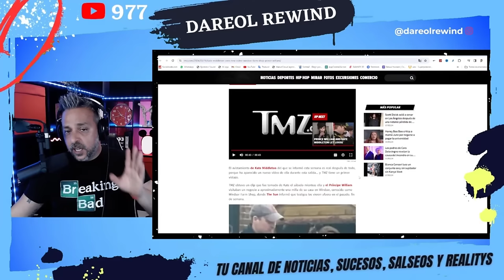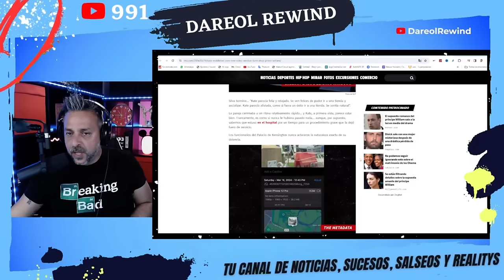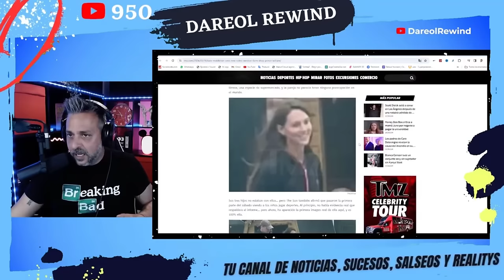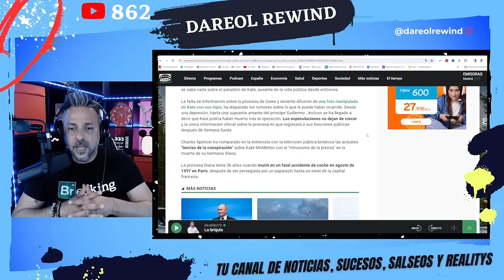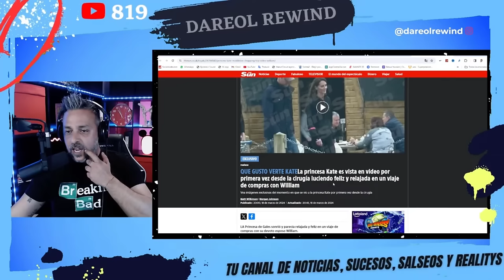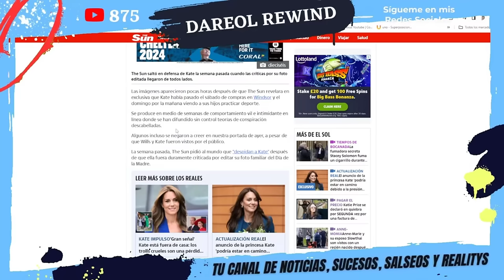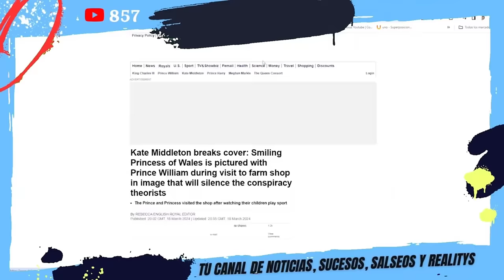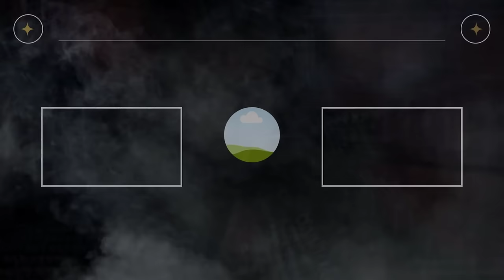💥 ¡VIDEO BOMBA! ¡Kate Middleton PASEANDO y RIENDO JUNTO AL PRINCIPE WILLIAM!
Se filtra video bomba de Kate Middleton paseando y riendo mientras iba de compras con el príncipe William.

SIGUE LEYENDO

SIGUE LEYENDO